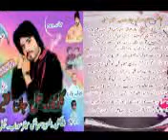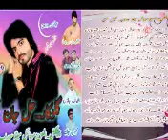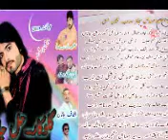hil jan faqeer voll 63(6)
گلوکار حل جان فقیر
والیم 63
ٹوٹل سونگز 13
عیدکفٹ 2019
سلیکشن رفیق زیب ہارونی
پیشکش العزیز موبائل سینٹر سوراب &سرتاج موبائل سینٹر سوراب جمیل حسنی
یوٹوب
zaib mobile center